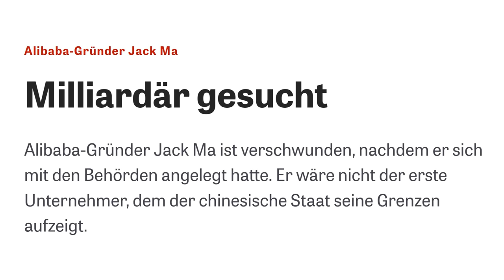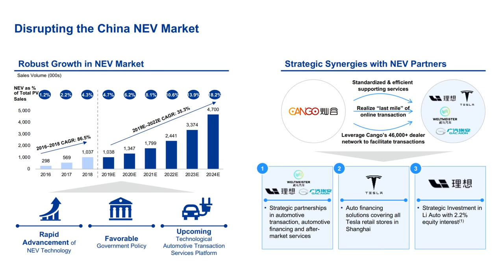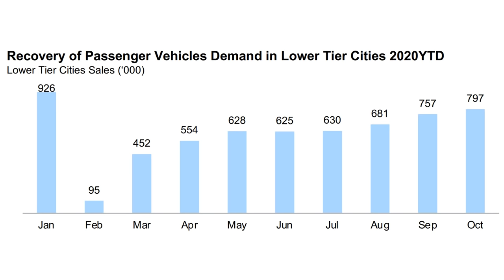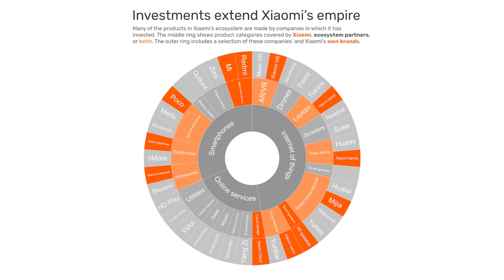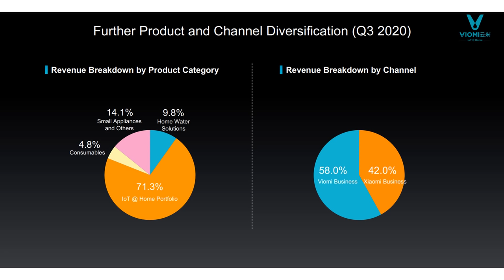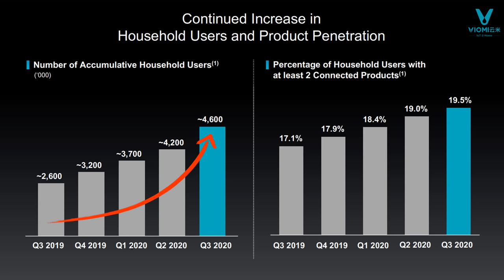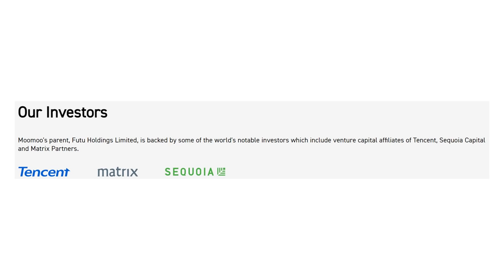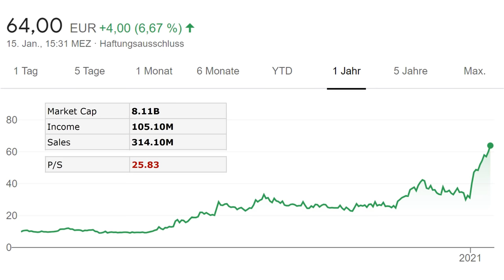China Aktien | Top 3 unbekannte Aktien aus China (Kooperation mit Finanzfokus)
Heute schauen wir uns mal ein paar spannende China Aktien aus 2ter Reihe an!

WKNs: A2JRKP, A2N6PP, A2PCBR

Dieses Buch empfehle ich jedem Anfänger:

Equipment
🎤Mein Microphon

Die mit ⭐ markierten Plattformen nutze ich selbst.

Wenn du etwas über diesen Link kaufst, erhalte ich eine Provision. Diese ermöglicht es mir, diesen YouTube Kanal kostenlos zu betreiben. Für dich hat es keinen Nachteil, wenn du diese Links benutzt. In manchen Fällen erhältst du auch einen Bonus. Natürlich kannst du aber auch einen anderen Link verwenden, das ist vollkommen dir überlassen. Vielen Dank dir, wenn du meinen Link benutzt. 😊